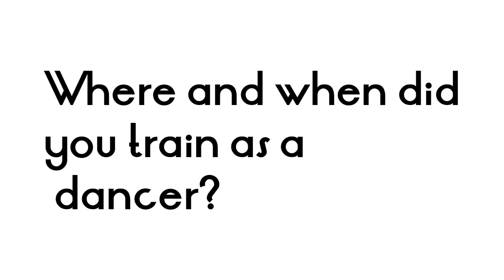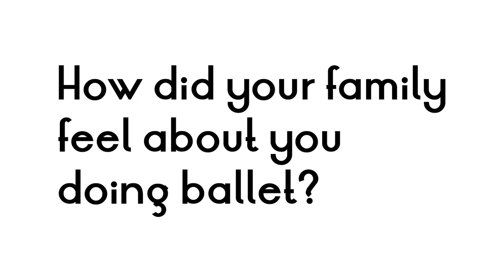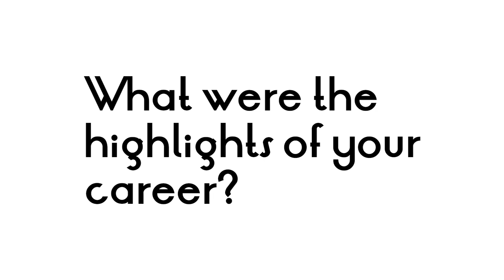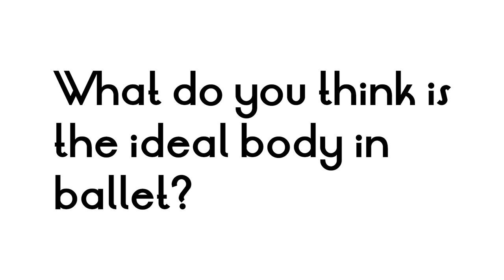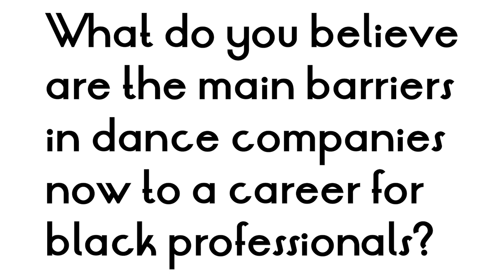Adam James interview Nov 2023